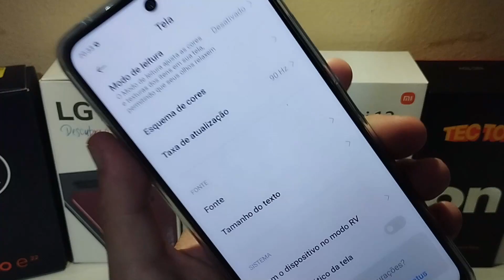ALTERAR TAMANHO DO TEXTO - REDMI 12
Vou mostrar nesse vídeo COMO ALTERAR O TAMANHO DO TEXTO NO REDMI 12